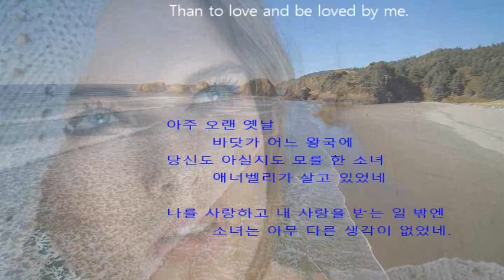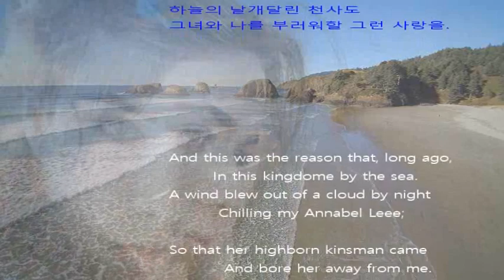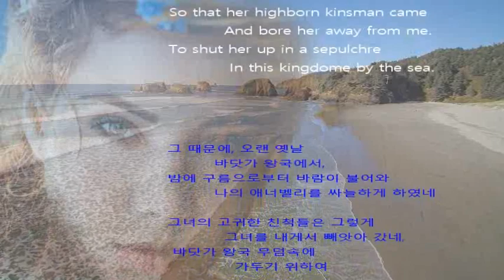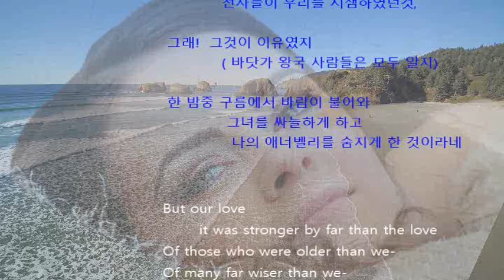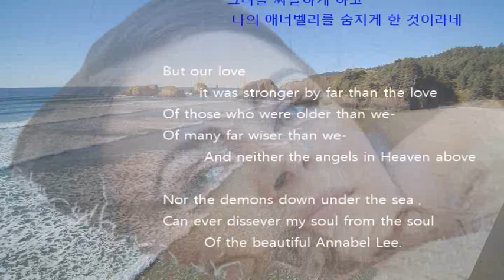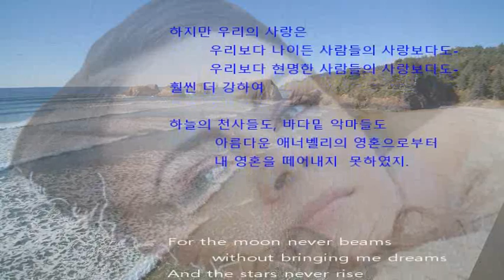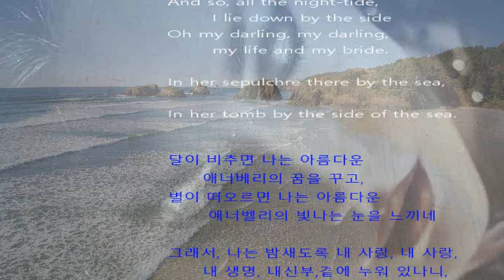영상시,애너벨 리, Anabel Lee/PowerDirector/ByungJu Lee/ 아랑훼즈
영상시  애너벨 리 (애드가 알렌 포우 의)에서 사용한 배경 음악은 아랑훼즈 (Joaquin Rodrigo 의)입니다

Poe는 시인,소설가,문학이론가,편집자 등 여러방면에서 특별한 능력을 발휘하였다
Poe의 일생은 극도로 피폐하고 비극적인 사건들의 연속이었다
Poe에게 유일하게 정신적 위로가 된 사람은 Virginia Clemm 이었다
   그는 26세에 13세의 Clemm과 결혼생활을 시작하였다
   그리고 그는  Clemm과는 사촌사이 였다
Clemm은 불행하게도 결핵으로 병세가 악화되어 5년동안 극도의 고통속에서 투병중 1847년 사망 하였다
Poe는 아내의 무덤가를 배회하며 통곡하는 일이 많았다고 한다
 Poe의 건강도 악화되어 아내의 사망 2년후 이세상과 작별하였다
시"Annabel Lee"는 아내의 죽음을 애도하는 슬픈노래이면서 Poe의 마지막 시 이기도하다

The background music used by Annabel Lee (Edgar Allan Poe) in the video is Aranjuez (Joaquin Rodrigo).

Poe demonstrated his special abilities in many ways, including poets, novelists, literaryists, editors, etc.
Poe's life was a series of extremely impoverished and tragic events.
The only spiritual consolation to Poe was Virginia Clemm.
   He began his marriage to Clemm, 13, at the age of 26.
   And he was cousin to Clemm.
Unfortunately, Clemm died in 1847 after five years of extreme suffering due to tuberculosis.
Poe said he often wailed around his wife's grave.
 Poe's health also deteriorated and said goodbye to the world two years after his wife's death.
The poem "Annabel Lee" is a sad song to mourn the death of her wife and is also the last poem of Poe.

Use Translator

         Pixbay